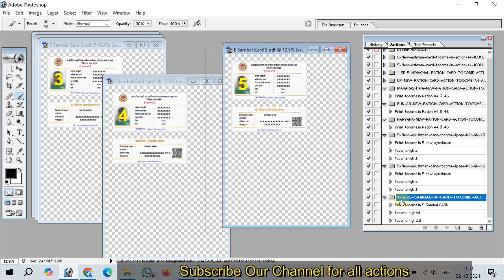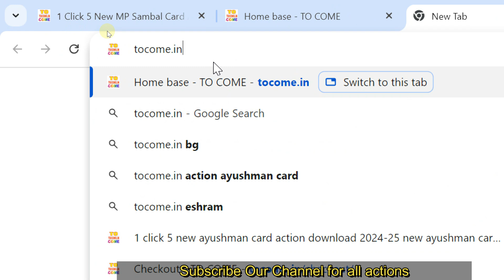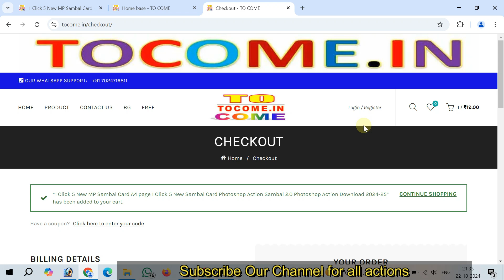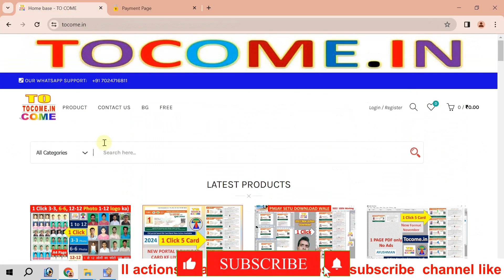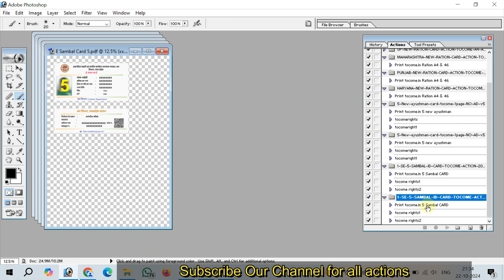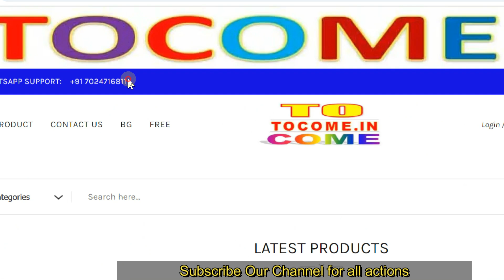1 Click 5 New MP Sambal Card A4 page 1 Click 5 New Sambal Card Action Sambal 2.0 Action 2024-25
1 Click 5 New Sambal Card 2.0 Photoshop Action
2024-25 A4 Page New Sambal Card Action
Sambal 2.0 Photoshop Action 2024-25
5 Sambal Card Action Sambal 2.0

1 Click 5 Sambal Card Print Photoshop Action Sambal 2.0 मध्यप्रदेश संबल कार्ड प्रिंट करने के लिए आप इस फोटोशॉप एक्शन का उपयोग कर सकते हैं पर इसमें आप 1 Click में 5 संबल कार्ड की प्रिंट कर सकते हैं वह भी A4 वाले पेपर पर।

संबल कार्ड प्रिंट करने के लिए फोटोशॉप एक्शन डाउनलोड करने से पहले आपको बता दें कि, आप किस तरह से संबल कार्ड को डाउनलोड करते हैं Sambal 2.0 Site से आप कैसे डाउनलोड करते हैं, इसके बारे में आपको नीचे एक वीडियो दे दिया गया है उसको देख कर आप पहले यह देख लीजिए कि आप किस तरह से संबल कार्ड को डाउनलोड करते हैं । तभी यह एक्शन काम करेगा क्योंकि अगर आप कुछ अलग तरीके से संबल कार्ड को डाउनलोड करते हैं तो हो सकता है कि उस फाइल पर संबल कार्ड का यह एक्शन काम ना करें इसीलिए आप पहले इस वीडियो को देख लीजिए।